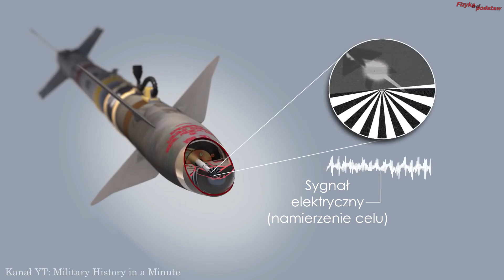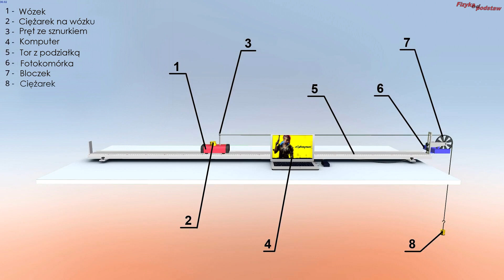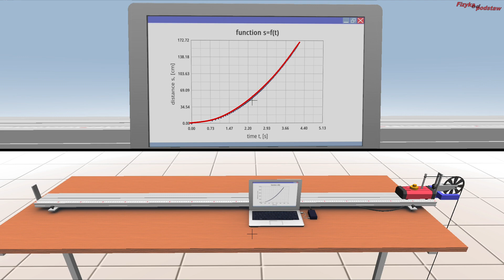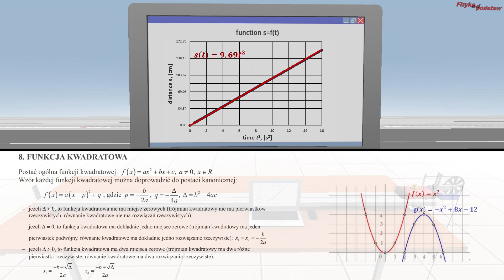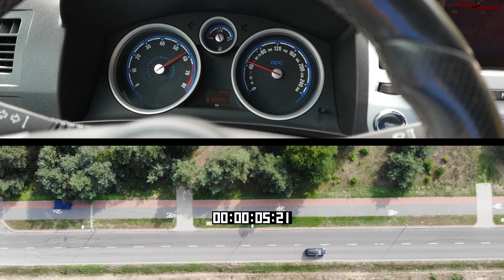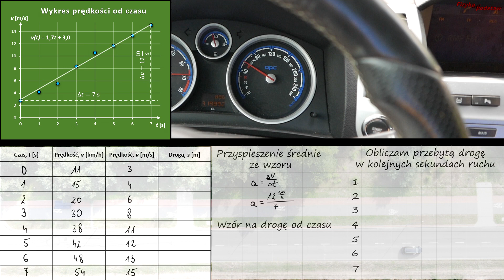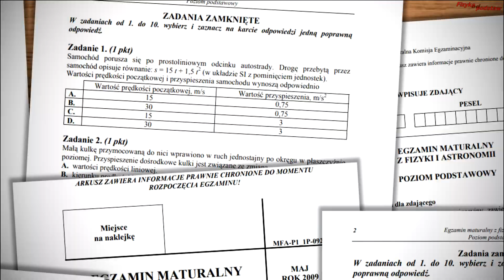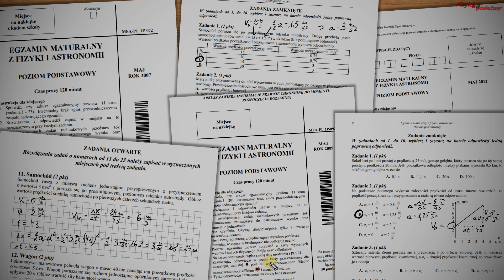Ruch jednostajnie przyspieszony prostoliniowy, Fizyka kurs matura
𝗣𝗥𝗢𝗝𝗘𝗞𝗧 𝗙𝗜𝗭𝗬𝗞𝗔:

W tym filmie z projektu fizyka opowiem wam o ruchu jednostajnie przyspieszonym prostoliniowym. Dowiecie się o charakterystycznych cechach dla tego ruchu. Dowiecie się jak wyglądają wzory na drogę, położenie i przemieszczenie w ruchu przyspieszonym. Zobaczycie jak wyglądają wykresy i jak je rysować i odczytywać z nich istotne informacje. Wykonam symulacje i doświadczenia. Pojawią się zadania. To wszystko i wiele więcej w filmie, który właśnie możecie oglądać. Mam nadzieję, że dzięki niemu lepiej zrozumiecie zagadnienia poznawane na lekcjach fizyki i lepiej napiszecie maturę z fizyki. Będzie namierzanie pociskami ziemia powietrze wrogich maszyn czy też jazda samochodem.

00:00 Wprowadzenie do ruchu jednostajnie przyspieszonego
01:10 Co to jest ruch zmienny? Przykłady - animacje
01:23 Kiedy jest ruch jednostajnie przyspieszony
01:35 Doświadczenie z ruchem jednostajnie przyspieszonym
03:25 Funkcja kwadratowa i ruch jednostajnie przyspieszony - matma na fizyce
04:10 Wyznaczenie parametrów ruchu z wykresu drogi od czasu
04:50 Jak wygląda wzór na drogę w ruchu jednostajnie przyspieszonym?
05:00 Nielegalne doświadczenie z super autem - przyspieszanie pojazdu - wyjaśnienie ruchu
05:44 Jak wygląda wzór na położenie od czasu w ruchu jednostajnie przyspieszonym?
06:39 Doświadczenia z autem na wykresach - otrzymywanie wykresów prędkości, przyspieszenia i drogi od czasu
09:10 Wszystko co wiedzieć powinniście o ruchu jednostajnie przyspieszonym
10:02 Obliczenie zadań maturalnych z ruchu jednostajnie przyspieszonego